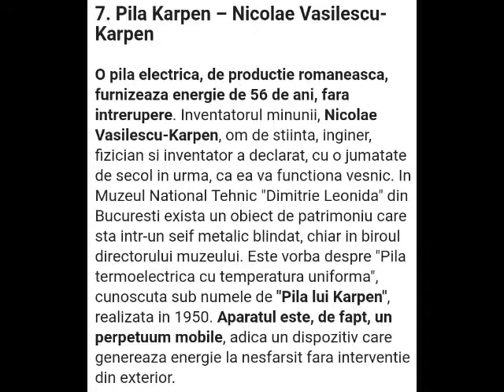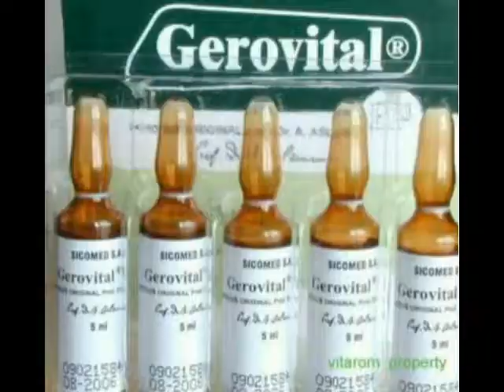Lucruri importante pentru lume făcute de ROMÂNI!